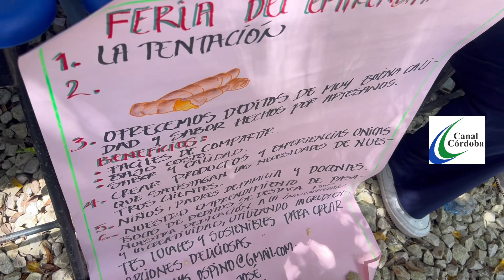Feria del Emprendimiebto Familiar Inst/ Educativa los Garzones 2024.